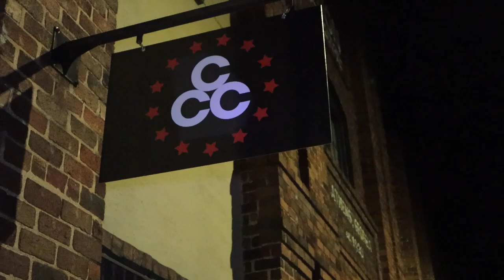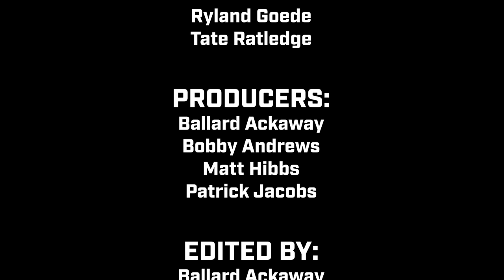Episode 4 - Street Talk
Buckle up, this one is a wild one. Ryland takes to the streets of downtown Athens the night after they handed a whooping to South Carolina. Come watch as Ryland talks to some Classic City Creatures, tries some hotdogs, and ask some wild questions to some fans, students and players.